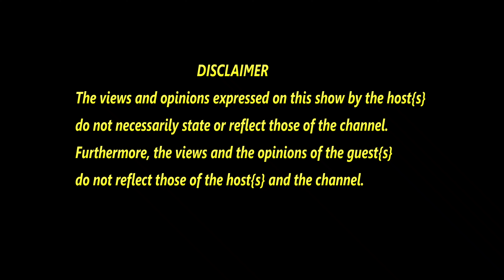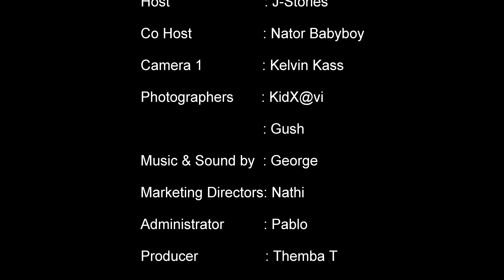Episode 66 with Khanyisani |GangaliProd | Reggae | RhythemCity | Basadi Music Award | Radio | Album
🎙TALK YOUR ISH PODCAST🎙

🧑🏽 Host : J Stories
👨🏽‍🏫 Co Host:  Nator BabyBoy
📸 Captured By: @talkyourishmedia
🔊 Sound: George